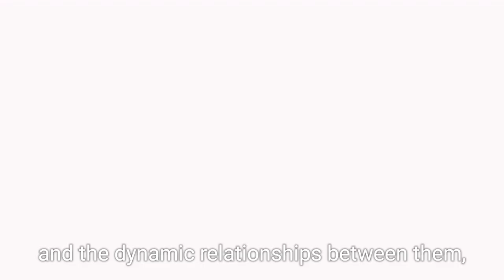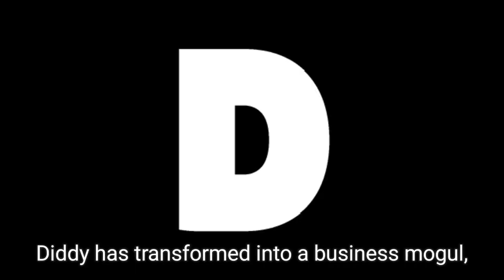New Party Footage of Diddy, Jennifer Lopez & Jay Z Goes Viral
"New Party Footage of Diddy, Jennifer Lopez & Jay-Z Goes Viral: Watch as music industry legends Diddy, J.Lo, and Jay-Z reunite at an exclusive, star-studded party. The event captures the essence of luxury and hip-hop royalty, with dazzling outfits, high-energy vibes, and iconic moments between these powerhouses. Get an inside look at their fun interactions, epic style, and the glamorous crowd that gathered for this unforgettable night. Don’t miss this viral party footage showcasing the glitz, glam, and timeless connections between these stars!"